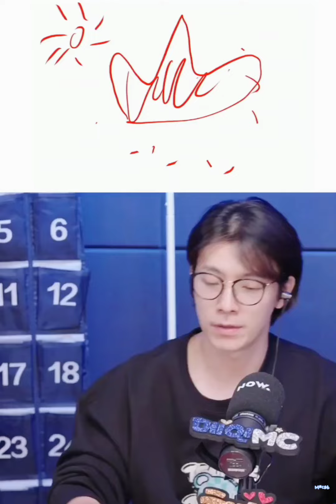댸니쇼143회_20220603_Guest : Seventeen 세븐틴_Drawing song quiz(D&E show,Donghae,Eunhyuk)